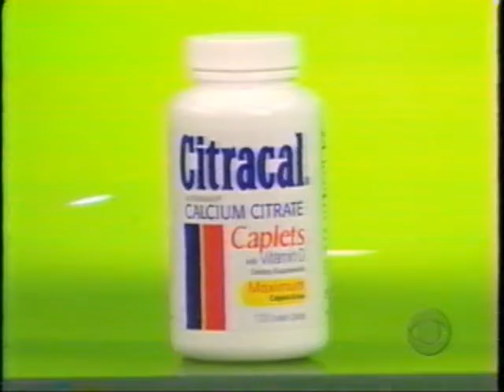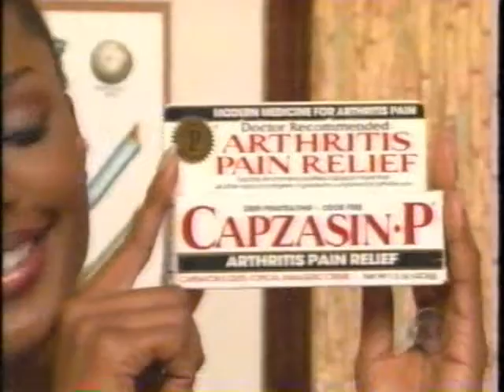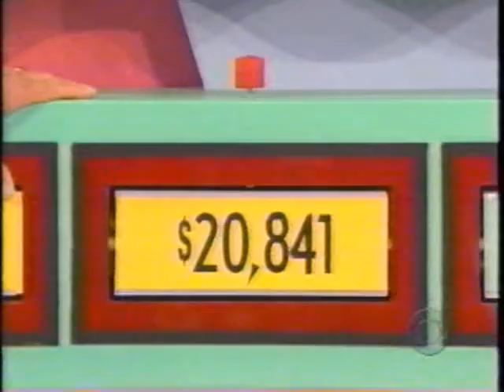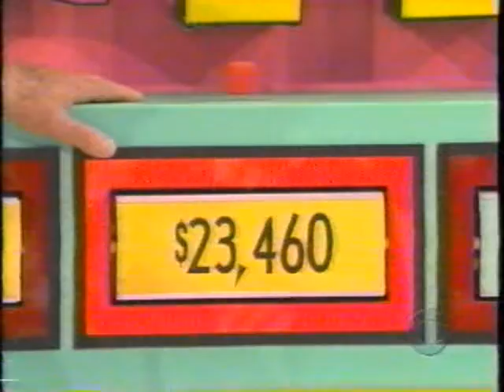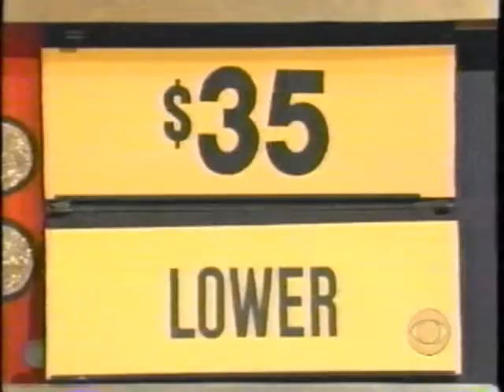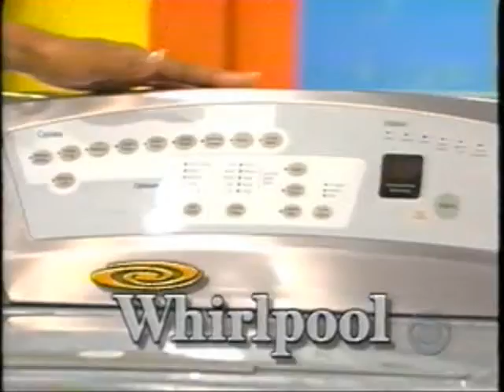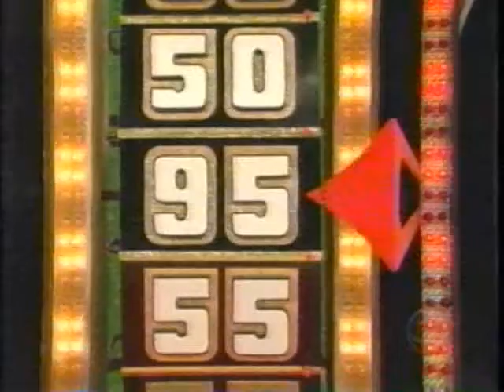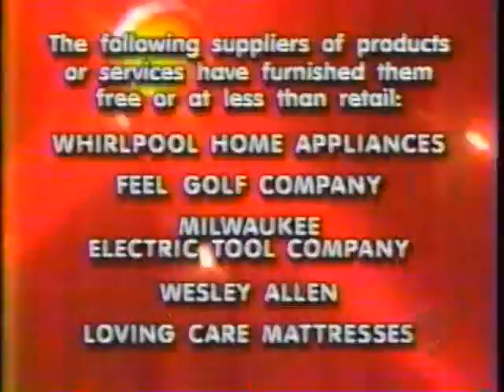The Price is Right | 5/24/06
From May 24, 2006: Contestants bid and play games for cash and prizes.